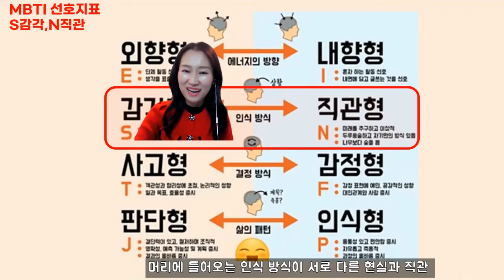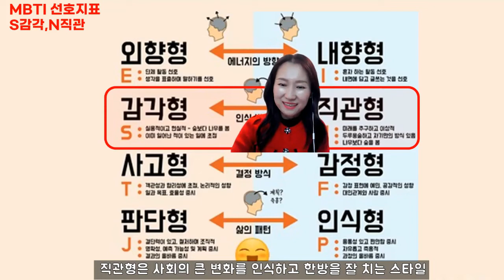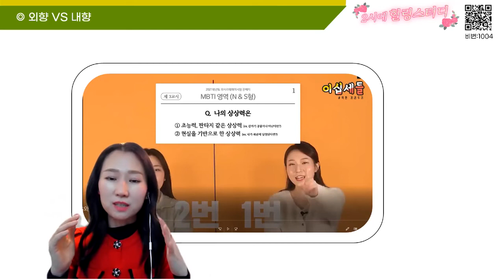감각VS직관, MBTI 선호지표 S와 N의 차이! 이 영상하나로 정리하자!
MBTI 선호지표의 현실감각형과 직관형의 차이가 피부에 잘 안와닿는 분들을 위해 이영상을 만들었습니다~

2시에 힐링스터디 들어보셨나요? MBTI를 꾸준히배울수 있어요
매주 수요일 2시에 힐링스터디 아래 링크를 통해 놀러오세요~^^

힐링스터디를 통해서 인간관계 기술, 상담의기술 함께
배우셨으면 좋겠습니다

비번:1004

▶ MBTI상담사 자격증과정 알아보기!